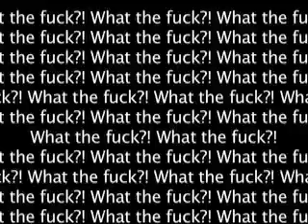Tedd romance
2 guys having fun with teddy bears...